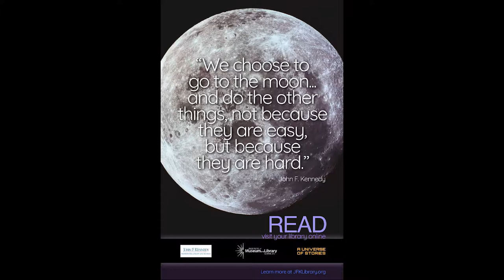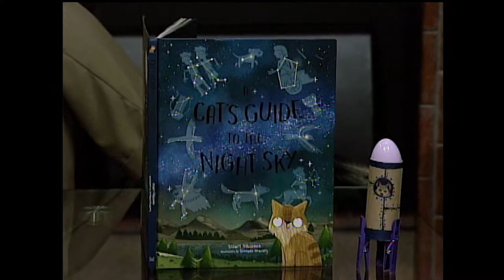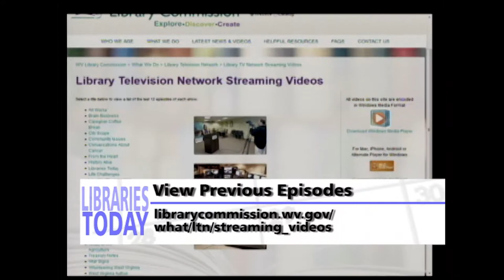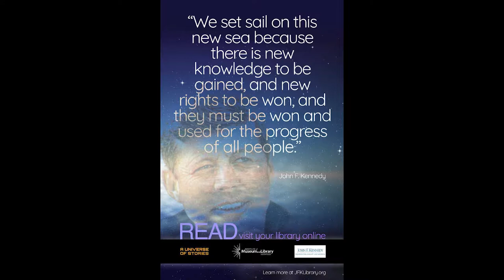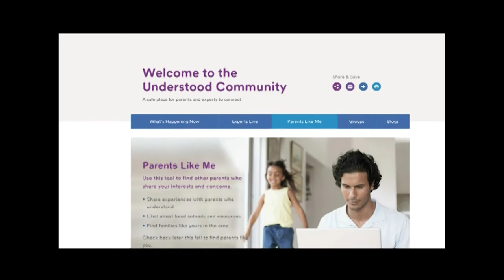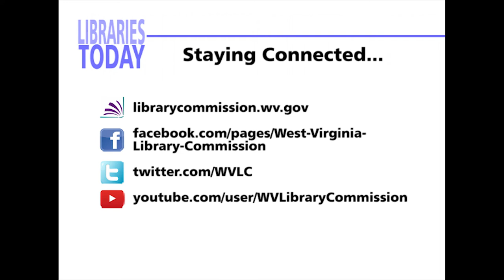Libraries Today Episode 34 "Summer Reading & Fitness at WV Public Libraries"